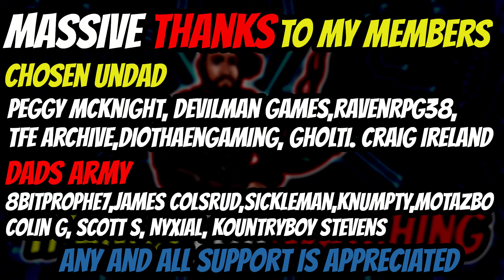Bethesda Have changed Legendary Crafting AGAIN, And its MASSIVE!!